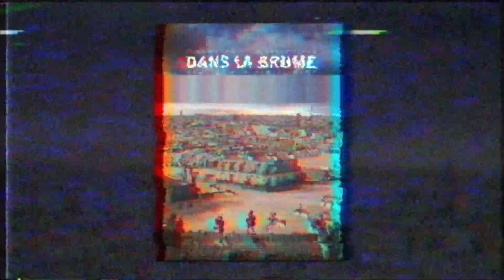Entretien avec Fred Grivois pour L'Intervention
À l'occasion de la sotie de L'Intervention, nous avons eu la chance de rencontrer son réalisateur Fred Grivois. Morceaux non choisis.

Journaliste : Sandy Gillet
Réalisation / Montage / Habillage : Flavien Bellevue
Remerciements : Bruno Terrier et Fred Grivois